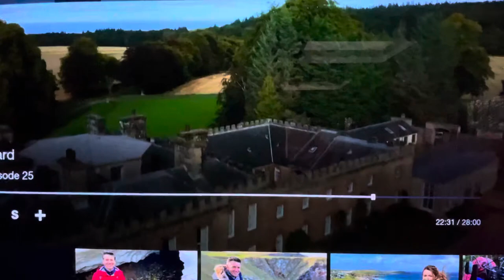Gordon Setters at Gordon Castle - BBC Landward